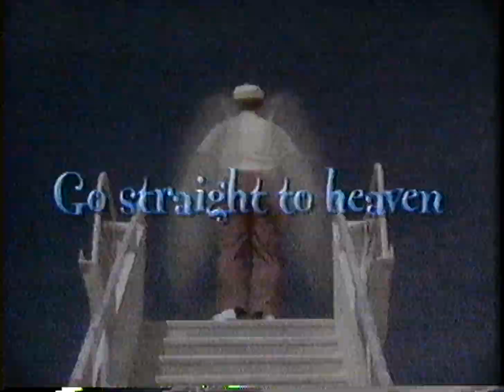Opening to Rogers and Hammerstein's Cinderella [1997 Version] 1998 VHS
Here is the opening to the 1998 VHS of Rodgers & Hammerstein's Cinderella.

1. Green Warnings (Late 90's Version)
2. 1991 Walt Disney Home Video Logo
3. "Coming Soon to Theaters"
4. Mulan Theatrical Trailer
5. "Coming Soon to Own on Videocassette"
6. Toothless Preview
7. Peter Pan 45th Anniversary Limited Edition Preview
8. The Little Mermaid (Fully Restored) Preview
9. Pocahontas - Journey to a New World Preview
10. The Wonderful World of Disney 1998 Promo
        - Gold Rush
        - Safety Patrol
11. "Feature Presentation"
12. 1986 Walt Disney Home Video Logo ("...Presents")
13. First few minutes of the film